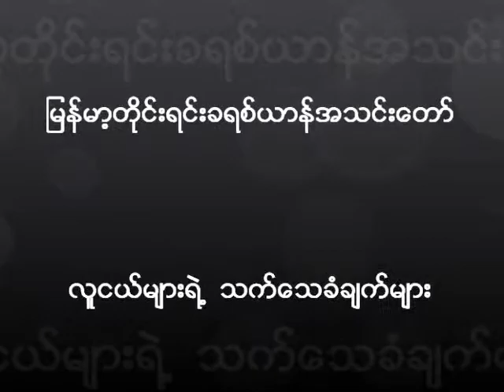Smiley Sing Pu & Eva